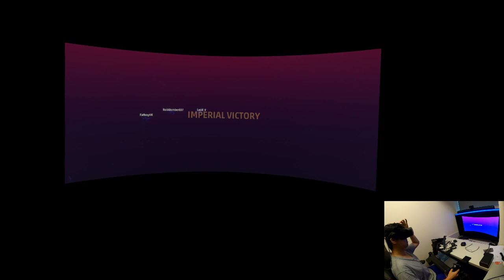3PO League Season 4 Nexu Division Week 3 vs CTx Untietled